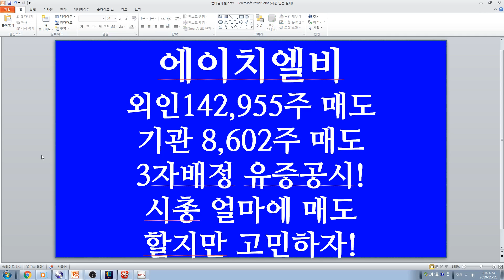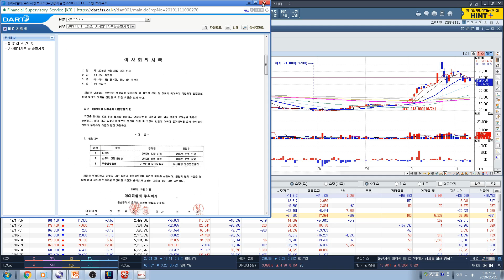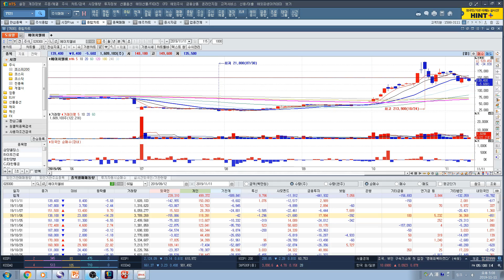[주식투자]에이치엘비(외인142,955주,기관 8,602주 매도/3자배정 유증공시!/시총 얼마에 매도할지만 고민하자!)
에이치엘비(외인142,955주,기관 8,602주 매도/3자배정 유증공시!/시총 얼마에 매도할지만 고민하자!)